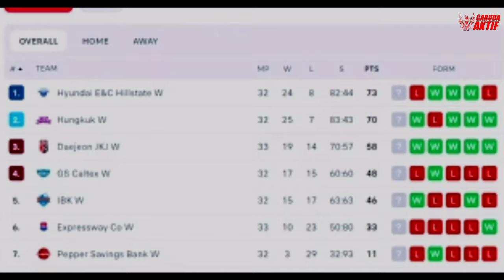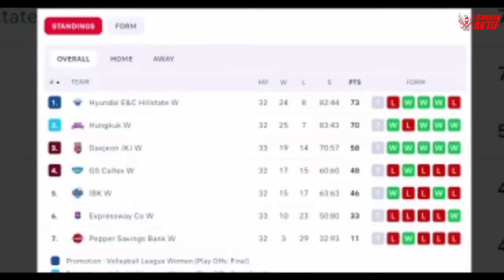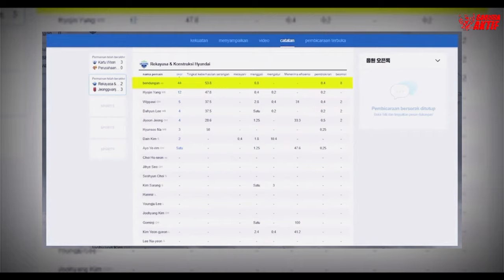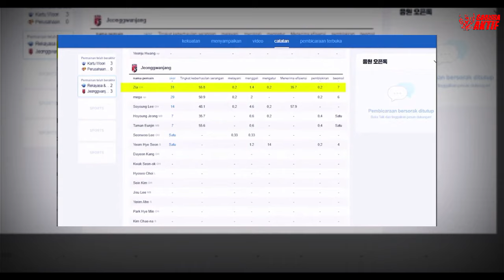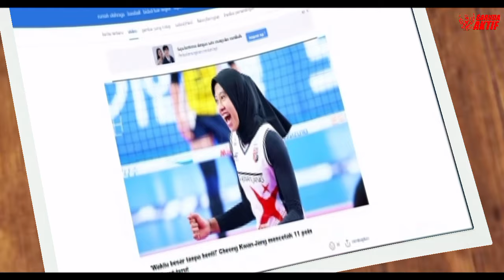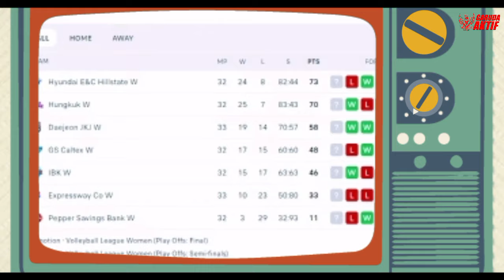11 SERVE BERUNTUN MEGA !! Tampilkan Permainan Terbaik Jadi Pahlawan Red Sparks VS Hyundai Hillstate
11 SERVE BERUNTUN MEGA  !! Tampilkan Permainan Terbaik Jadi Pahlawan Red Sparks VS Hyundai Hillstate